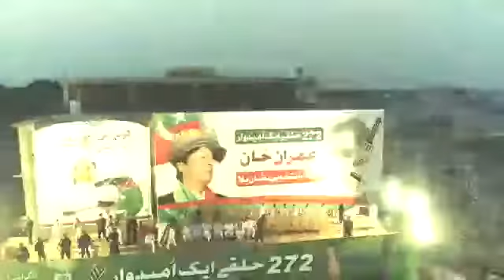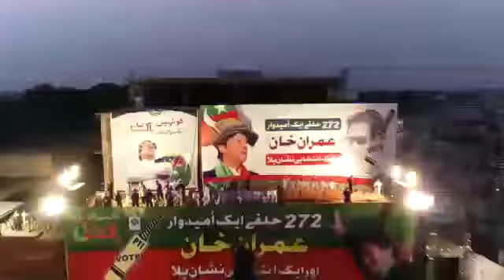Mardan PTI Jalsa Aerial View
Mardan PTI jalsa how big this was???